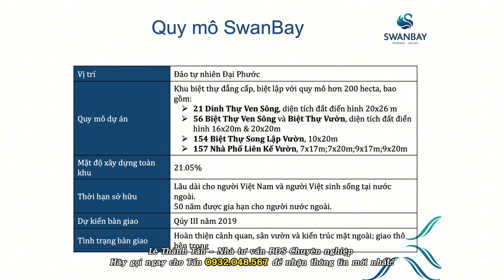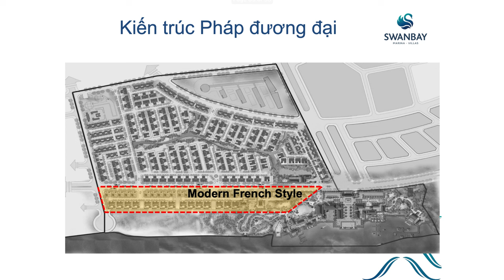Dự án nhà phố biệt thự Swanbay Đảo Đại Phước Nhơn Trạch Đồng Nai | Lê Thành Tấn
Review đánh giá dự án nhà phố biệt thự Swanbay Đảo Đại Phước Nhơn Trạch Đồng Nai, nhà đầu tư quan tâm mua rất nhiều thời gian qua, sản phẩm đa dạng, giá bán rất tốt, nhiều tiềm năng tăng giá như:
- Vành Đai 3 cầu Nhơn Trạch kế hoạch ngày 30/4/2025 hoạt động;
- Sân bay Quốc tế Long Thành đang xây dựng, kế hoạch Quý 1/2026 đi vào hoạt động, hiện tại tiến độ xây dựng đã vượt tiến độ 2 tháng nhờ sự đầu tư và giám sát chặc chẽ từ các cấp
- Đường 25B - Tôn Đức Thắng mở rộng 80m đang mở rộng, kế hoạch Quý 4/2024 hoàn thành,.

Anh chị quan tâm dự án, Hãy gọi ngay cho Tấn 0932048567 để tư vấn chọn căn phù hợp nhé.!

Tấn chuyên chuyển nhượng & cho thuê dự án Swanbay và Swan Park, Hỗ trợ vay bank 70% - bao gía thấp nhất thị trường. NH hỗ trợ gồm: Viettinbank, Vietcombank, HD bank, Vp Bank, ACB.
Full Giỏ hàng chuyển nhượng dự án Swanbay - Swan Park gồm
Căn hộ swanbay;
Nhà phố swanbay;
Biệt thự swanbay;
Shophouse swanbay;
Dinh thự Swanbay;
Oasia Swanbay;
Đất nền Swanbay
Hỗ trợ Vay lãi xuất tiết kiệm ưu đãi chính sách tốt nhất, Cam kết giá rẻ nhất thị trường để anh chị mua đầu tư tiếp hoặc mua ở cũng rất tốt.
- Ở đâu có giá rẻ, em có giá rẻ hơn
- Đã có thông báo làm sổ, pháp lý đầy đủ

Chìa khoá có sẵn do khách gửi, hỗ trợ xem nhà miễn phí 24/7 (bất kể ngày đêm vì team em đang ở tại dự án luôn)

Giá bán là giá 100% đã bao gồm tất cả thuế phí liên quan.

Lê Thành Tấn - Nhà tư vấn BĐS Chuyên Nghiệp
👉Hãy kết nối với kênh Lê Thành Tấn nhé.!